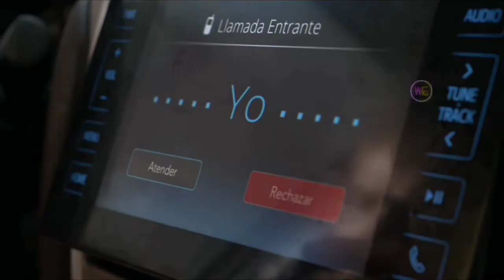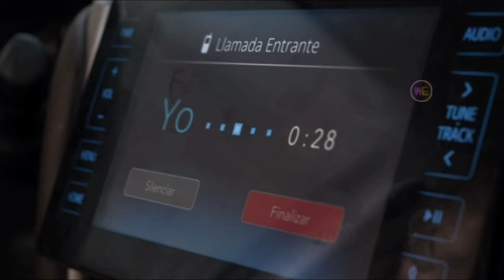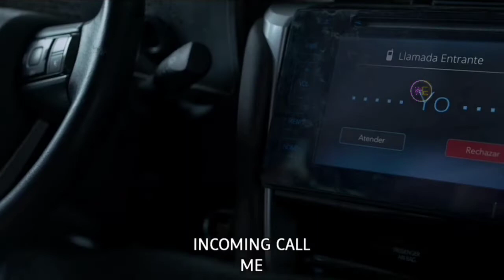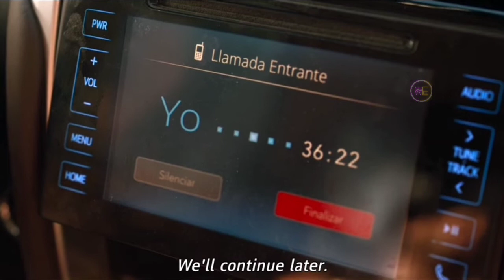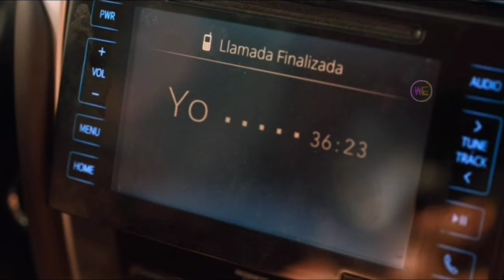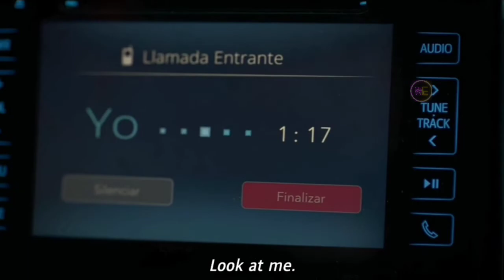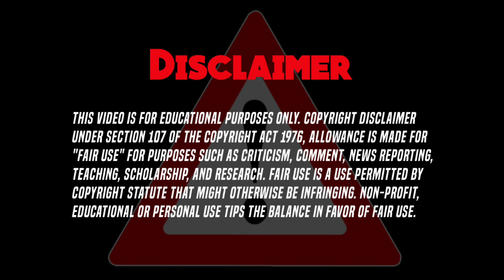4X4 Movie Story Explained in हिंदी/उर्दू || Inspired From Real Events !!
4X4 Movie Story Explained in हिंदी/उर्दू || Inspired From Real Events !!

Movie Name -- 4X4
Movie Language -- Explain in Hindi

📽️ SOFTWARE:--🎬
FOR VIDEO EDITING :-- KINEMASTER
MY ALL VIDEOS EDITING ON ANDROID

4X4 (2019)
4X4
4X4 trailer
4X4 trailer hindi
4X4 trailer hindi netflix
4X4 trailer hindi review
4X4 trailer reaction
4X4 full movie
4X4 full movie episode 1
4X4 full movie episode 1 in hindi download
4X4 movie explained in hindi part 1
4X4 thriller crime movie explained in hindi
4X4 thriller crime movie explain in hindi
4X4 thriller crime movie explanation in hindi
4X4 thriller crime movie review in hindi
4X4 thriller crime movie dubbed in hindi
Thriller Crime movie explained in hindi
Thriller Crime movie explanation in hindi
Thriller Crime movie review in hindi
Thriller Crime explain in hindi
Thriller Crime movie dubbed in hindi
Spanish movie review in hindi
Spanish movie explanation in hindi
Spanish movie explain in hindi
Spanish movie explained in hindi
Spanish movie dubbed in hindi
Animation movie explain in hindi
Animation movie explanation in hindi
Animation movie review in hindi
Animation movie explained in hindi
Animation movie dubbed in hindi
Soth Indian movie explain in hindi
South Indian movie explanation in hindi
South Indian movie review in hindi
South Indian movie explained in hindi
South Indian movie dubbed in hindi
Netflix movie explain in hindi
Netflix movie review in hindi
Netflix movie in hindi
Ending explained in hindi
Film explaination
Story in hindi
2022 movie story in hindi/Urdu
2022 Latest movie story in hindi/Urdu
Explanation video
Zombie movie
K drama
K pop
Fantasy movies
Unicorn movie
Bigfoot / Yeti
Cartoon movies in hindi
90's cartoon
WWExplainer
World Wide Explainer
World Wide Explainer (SHORTS)
Saint Seiya Animated series
Saint Seiya Cartoon series